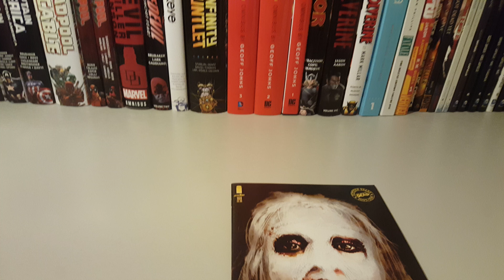The Walking Dead Vol 1 Issue 180 Overview